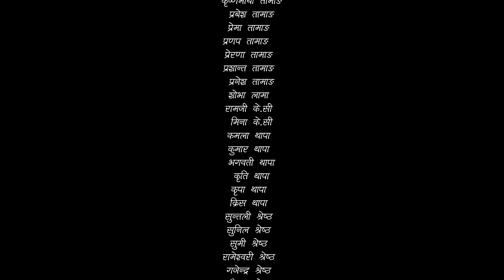Sita - "सीता" Episode-2 | Sunisha Bajgain | Raju Bhuju | Sabita Gurung | Tara K.C | Sahin Prajapati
Producer
Sailesh Khatri
Sumitra Thapa

Special Thanks
Om Agrawal
Saroj Oli

Artists
Raju Bhuju
Sabita Gurung
Tara K.C.
Sahin Prajapati
Sunisha Bajgain
Bal Krishna Oli
Samiya Karki
RK Manandhar
Shishir Aryal
Basu Khannal
Amar Lama Pakhrin
Uttam Acharya

Title Song
Dipak Sharma

Singer
Benisha Poudel

Background Music
Subin Century

Production Manager
Bednath Dhamala

Cinematographer
Ram Saran Uprety

Shishir Aryal

Durlove Shrestha

Sahin Prajapati